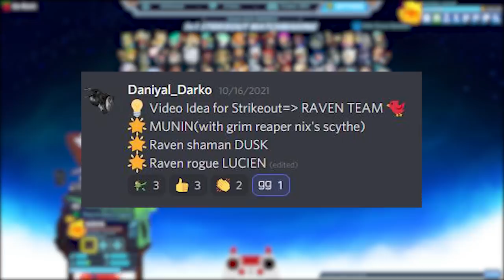RAVEN TEAM!! • Munin + Raven Shaman Dusk + Raven Rogue Lucien • Brawlhalla 1v1 Gameplay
Prepare to witness ultimate bird power as the RAVEN TEAM battles it out in Brawlhalla 1v1!!!

FAQ:
- Microphone: Blue Yeti
- Headphones: Razer Kraken Tournament Edition
- Keyboard: Razer BlackWidow Chroma
- Mouse: Razer Mamba Hyperflux
- Webcam: Razer Kiyo